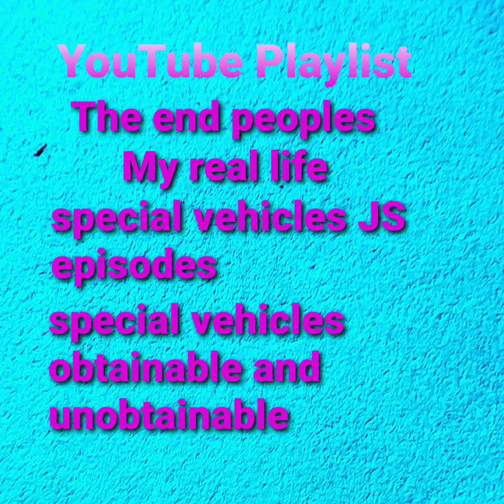GTA VCS sentinel XS stunts with cheat device remastered 2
after 18 years this is Lance's car